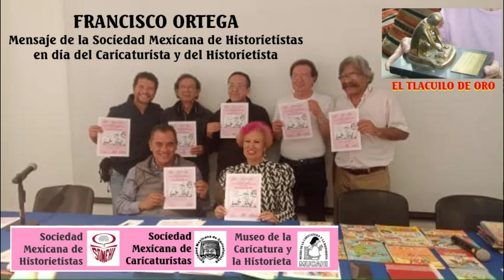FRANCISCO ORTEGA Sociedad Mexicana de Historietistas, día del Caricaturista y del Historietista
Dia del Caricaturista y del Historietista (Audio 2). Palabras de Francisco Ortega, presidente de la Sociedad Mexicana de Historietistas (SOMEHI), / de Octubre de 2023. Museo de Arte Popular. Revista El Metiche.  caricatura, política, revista el metiche, museo de la caricatura y la historieta, soto caricaturas, dibujos, animacion, video carton, cartoon, manga mexicano, MUCAHI BASSOCO